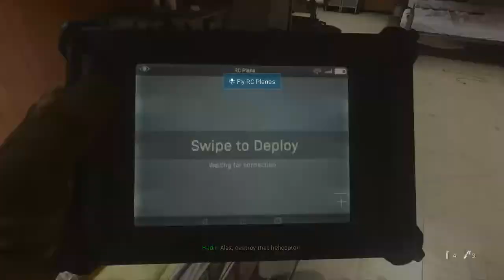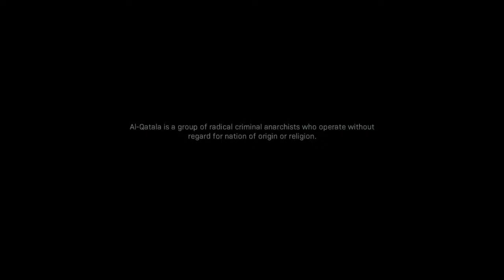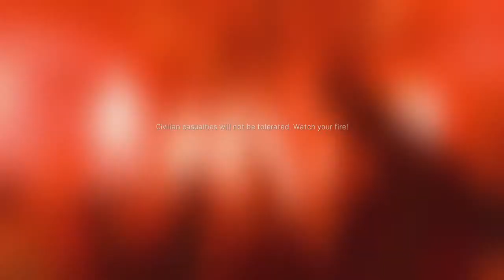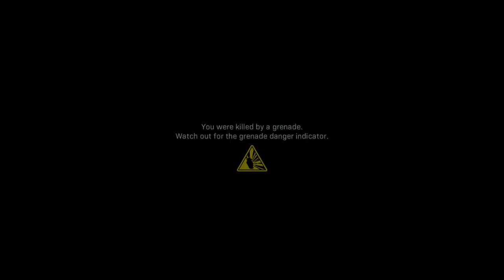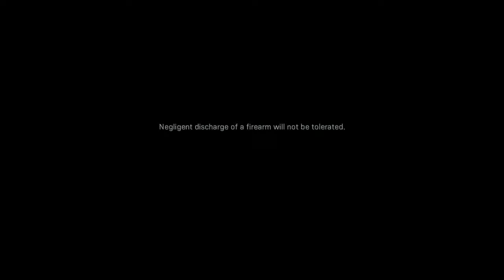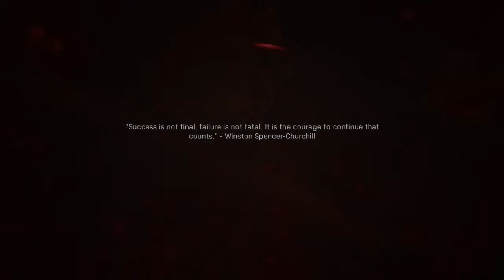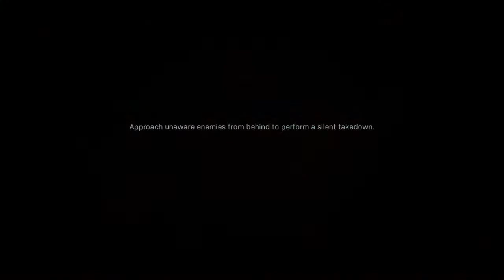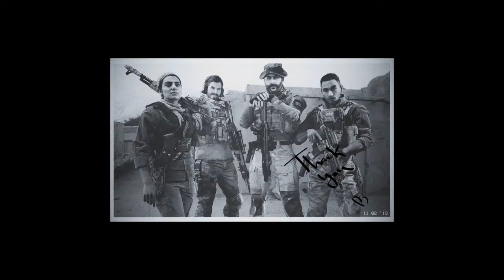Full campaign in one stream!!!